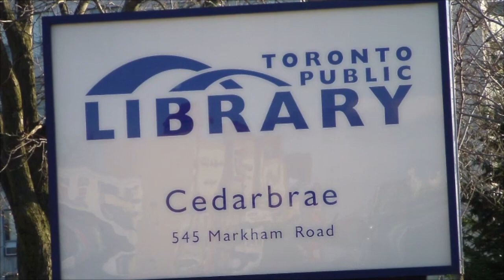RESILIENCE Cedarbrae Public Library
YouTube Music by Georges Bizet "Carillon"